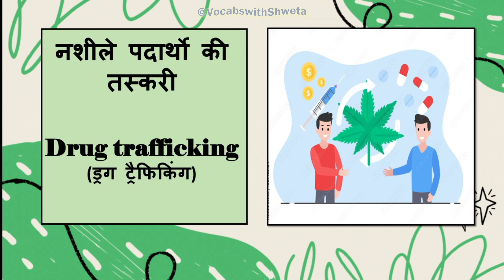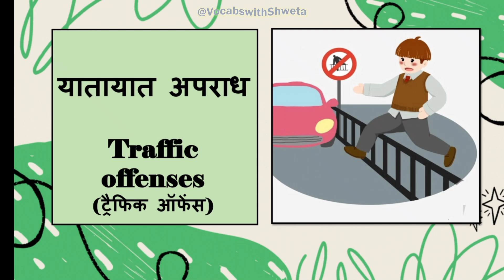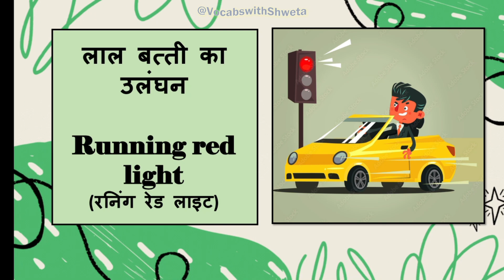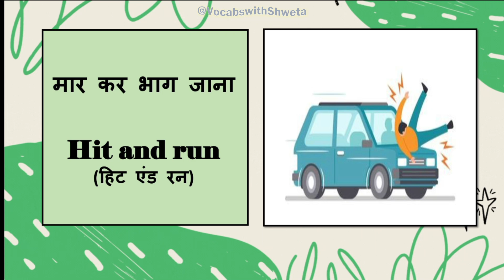Crime Vocabulary: Learn Offence Names in Hindi and English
This educational video is designed to help viewers familiarize themselves with crime-related vocabulary by presenting the names of offences in both Hindi and English. By offering a dual-language perspective, we aim to enrich your understanding of legal terms and their significance. Tune in to expand your knowledge and improve your language skills in the context of crime terminology.